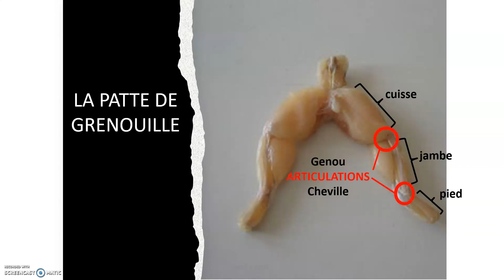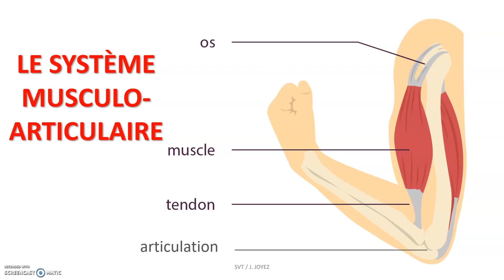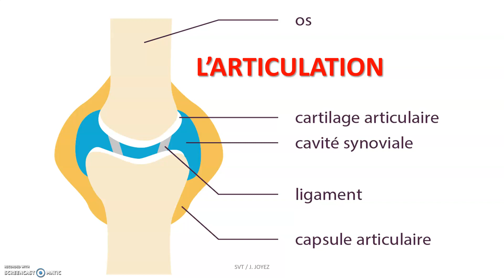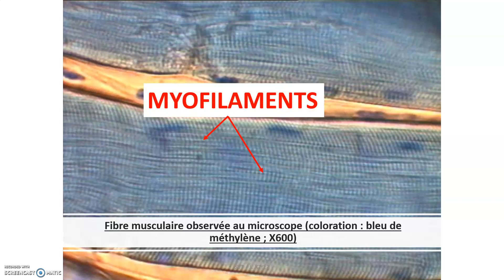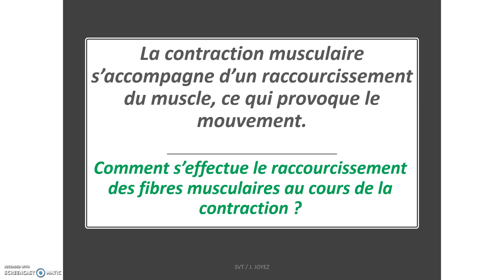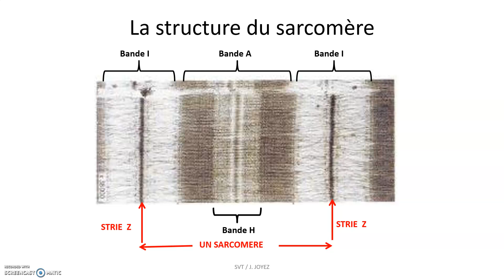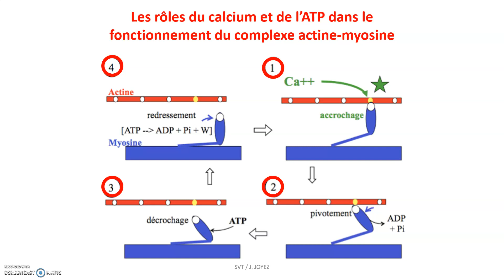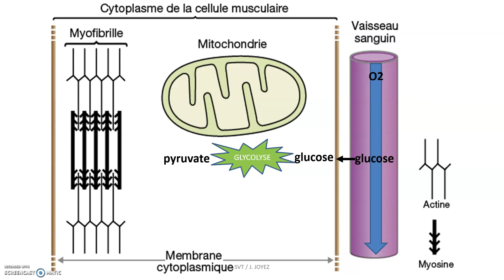La contraction musculaire : sarcomère et myofilaments d'actine et de myosine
Dans cette séquence nous allons aborder le système musculo articulaire et les modalités de la contraction musculaire. On distingue les 2 muscles antagonistes : le biceps fléchisseur de l'avant-bras et le triceps extenseur de l'avant-bras. Les muscles sont fixés sur les segments osseux par l'intermédiaire de tendons. L'articulation est la zone de jonction permettant le mouvement entre 2 segments osseux. Elle est constituée de ligaments qui permettent de maintenir en place les segments osseux ; la luxation correspond au déboîtement des os à l'intérieur de l'articulation, souvent liée à un choc et qui s'associe fréquemment avec une rupture des ligaments, dont l’une des plus connues est la rupture des ligaments croisés du genou. Il existe différentes catégories de ligaments : des ligaments internes, externes, droits et croisés. On peut ajouter que pour limiter l'usure liée au mouvement à l'intérieur de l'articulation, celle-ci contient un cartilage articulaire pour protéger l’os, ainsi qu'un liquide synovial permettant la lubrification de l'articulation. L'usure des ménisques ou les épanchements de synovie concourent au vieillissement de l'articulation se manifestant par exemple par une arthrose, ce qui peut nécessiter différentes interventions médicales.
Le mouvement d'extension de l'avant-bras est assuré par l'action coordonnées des 2 muscles antagonistes biceps et triceps : le biceps se relâche pendant que le triceps se contracte. La contraction du triceps entraine son raccourcissement ce qui fait que le muscle contracté tire sur le tendon, ce qui entraîne le mouvement au niveau de l'articulation. Dans le cadre du mouvement de flexion de l'avant-bras le triceps se relache ; le biceps se contracte, se raccourci et tire sur le segment osseux grâce au tendon qui y est fixé, ce qui entraine le mouvement au niveau de l'articulation.
Le muscle squelettique est constitué d'un ensemble de fibres musculaires allongées correspondant aux cellules musculaires. Chaque fibre musculaire est elle-même constituée de nombreuses myofibrilles qui lui donne son aspect strié que l'on a observé au microscope. Nous allons montrer comment l'organisation des myofilaments de myosine et d'actine au sein de la myofibrille permettent la contraction musculaire. La contraction musculaire s'accompagne d'un raccourcissement du muscle ce qui provoque le mouvement. L'organisation de la fibre musculaire peut être divisée en unités élémentaires répétitives correspondant à ce que l'on appelle un sarcomère. Le sarcomère se caractérise par une alternance de bandes sombres et de bandes claires plus ou moins larges. Au cours de la contraction on constate une réduction de la taille du sarcomère avec rapprochement des stries Z et réduction de la bande H. La structure du sarcomère est liée à la superposition des filaments épais de myosine et des filaments fins d'actine. C'est le glissement des filaments fins d'actine sur les filaments épais de myosine qui explique le raccourcissement du sarcomère au cours de la contraction. La contraction musculaire nécessite à la fois de l'ATP et du calcium. Le calcium permet de libérer les sites de fixation de la myosine sur l'actine, ce qui va entraîner l'accrochage des têtes de myosine sur les filaments fins d'actine. Pour terminer cette séquence on peut résumer les conditions de la contraction musculaire : La circulation sanguine permet d'apporter aux muscles du dioxygène et des nutriments énergétiques comme le glucose. Dans le hyaloplasme des cellules musculaires le glucose fournit du pyruvate grâce à la glycolyse permettant de fabriquer 2 molécules d'atp. Selon le type d'effort physique, le pyruvate peut servir à produire de l'énergie par l'intermédiaire d'une voie métabolique anaérobie comme la fermentation lactique ou une voie aérobie de / type respiration. L'ensemble de ces voies métaboliques permettent de produire l'ATP utile à la contraction musculaire